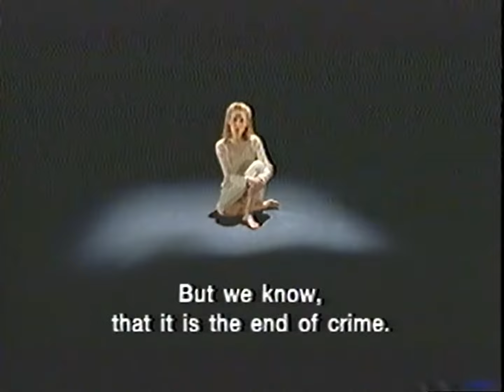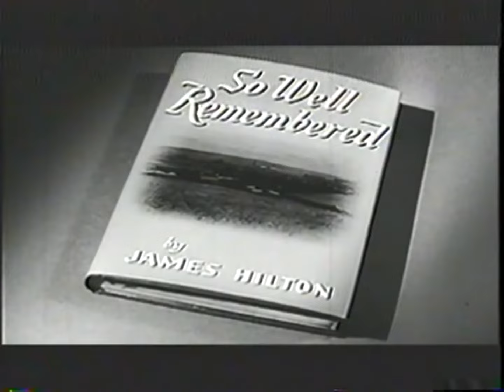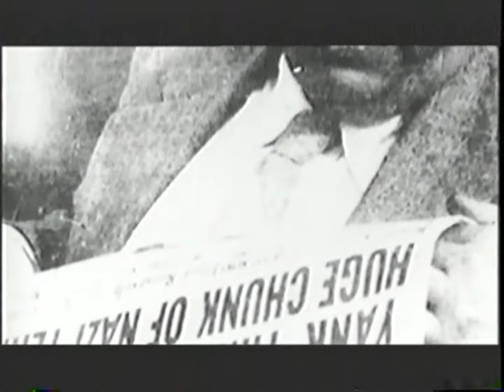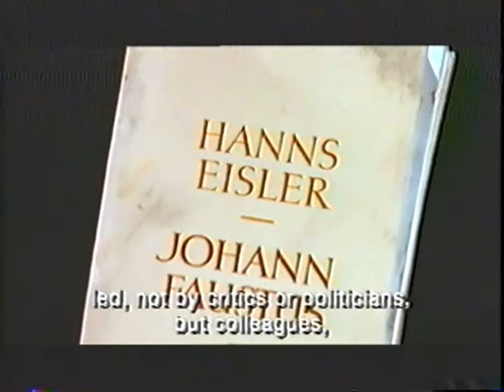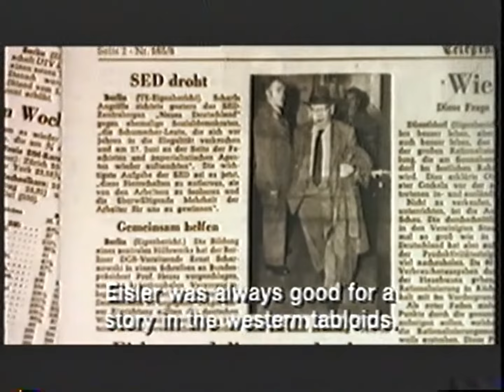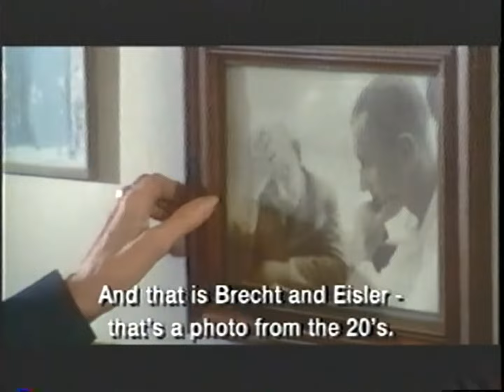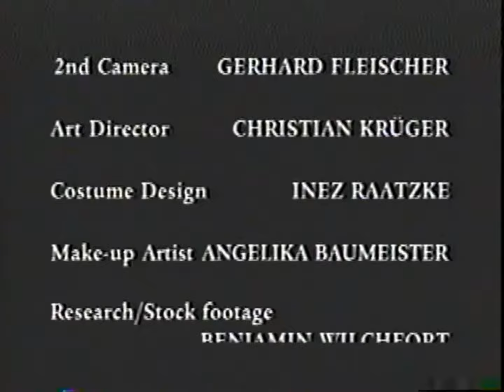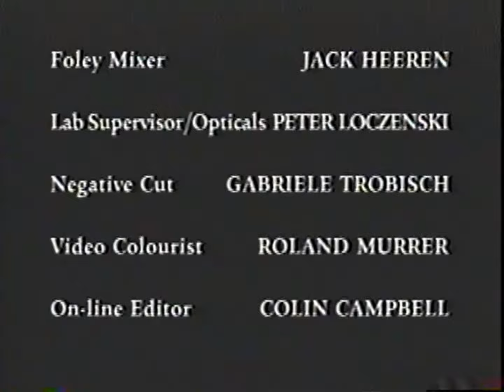Solidarity Song: The Hanns Eisler Story